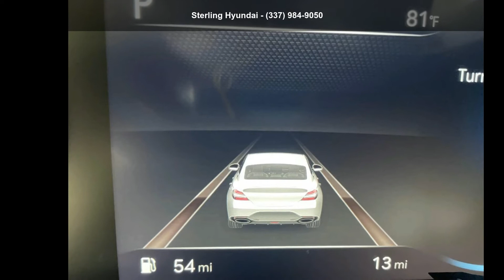2022 Genesis G70 2.0T RWD - Sterling Hyundai - Lafayette,...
For Sale in Lafayette, LA 70503